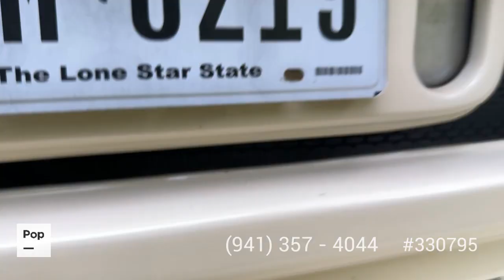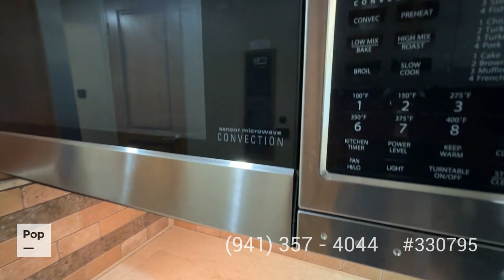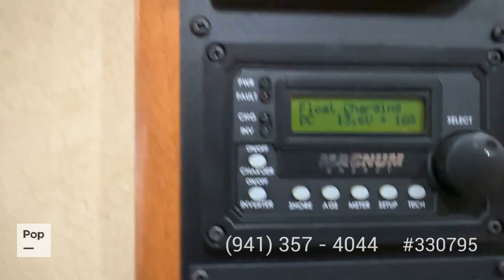[SOLD] Used 2013 Ambassador 36PFT in Tyler, Texas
This RV has been sold .

2000 Contessa 38 San Marco in United States - $25,750